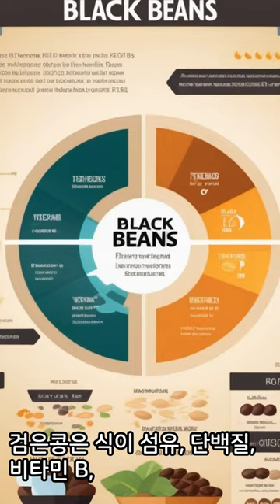심장 건강에 좋은 음식 어떤 내용 담나?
심장 건강에 좋은 음식 TOP 10은 다음과 같습니다:

잣: 잣은 심장 건강에 도움이 되는 단백질, 식이 섬유 및 플라보노이드를 함유하고 있습니다.
아몬드: 아몬드는 심장 건강에 도움이 되는 단백질, 단일 불포화 지방산, 식이 섬유를 함유하고 있습니다.
어류 (연어, 마른고등어): 어류는 오메가-3 지방산을 풍부하게 함유하고 있어 심장 건강에 도움을 줄 수 있습니다.
올리브 오일: 올리브 오일은 단일 불포화 지방산인 오메가-9를 함유하고 있어 심장 건강에 도움이 될 수 있습니다.
아보카도: 아보카도는 단일 불포화 지방산과 식이 섬유를 함유하고 있어 심장 건강에 도움이 될 수 있습니다.
블루베리: 블루베리는 항산화물질인 안토시아닌을 함유하고 있어 심장 건강에 도움이 될 수 있습니다.
고구마: 고구마는 식이 섬유, 비타민 C, 칼륨 등을 함유하고 있어 심장 건강에 도움이 될 수 있습니다.
시금치: 시금치는 식이 섬유, 비타민 C, 비타민 K, 철분 등을 함유하고 있어 심장 건강에 도움이 될 수 있습니다.
토마토: 토마토는 식이 섬유, 비타민 C, 비타민 A, 칼륨 등을 함유하고 있어 심장 건강에 도움이 될 수 있습니다.
검은콩: 검은콩은 식이 섬유, 단백질, 비타민 B, 마그네슘 등을 함유하고 있어 심장 건강에 도움이 될 수 있습니다.
이 음식들은 심장 건강에 도움을 주는 영양소를 포함하고 있으며, 균형 있는 식단과 함께 소비하는 것이 좋습니다. 하지만 개별적인 식단 요구나 건강 상태에 따라 개인별로 조절할 필요가 있습니다. 의료 전문가의 조언을 구하는 것도 좋은 방법입니다.